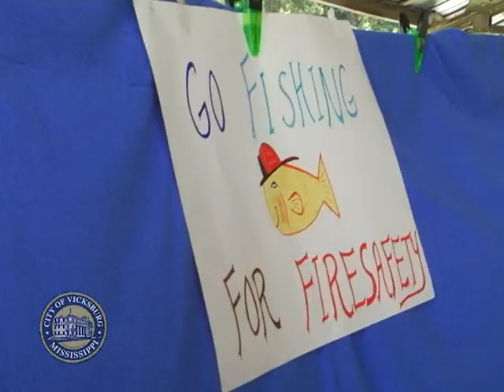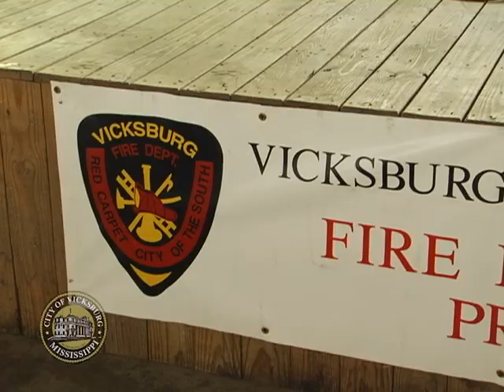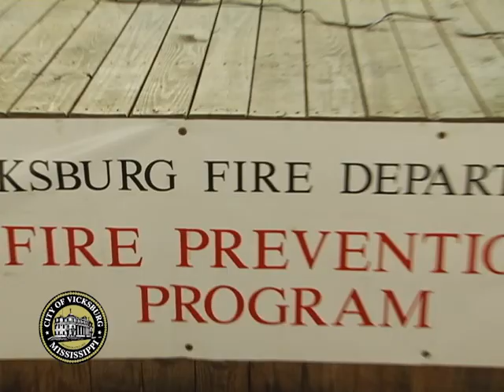2014 FIRE PREVENTION DAY